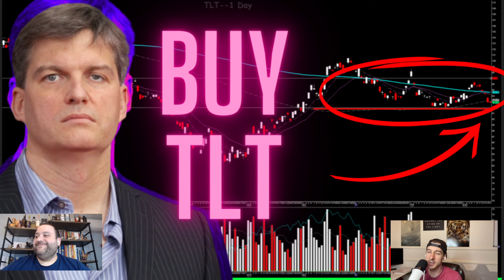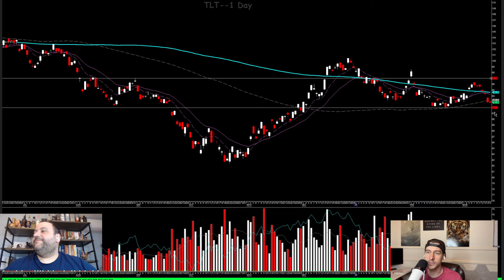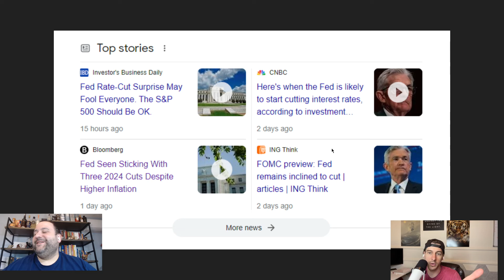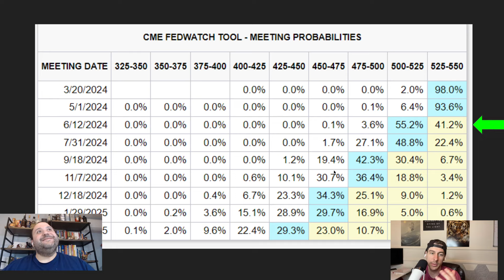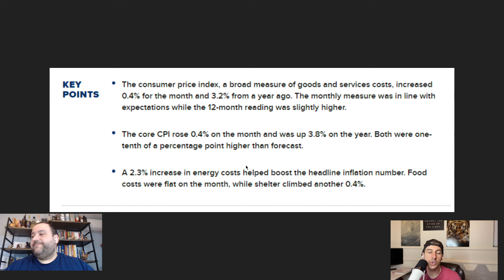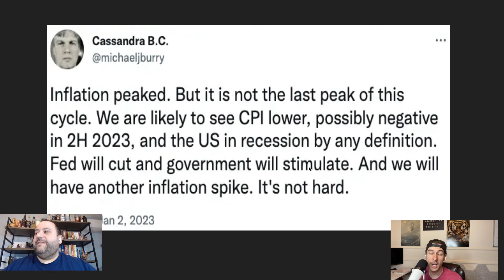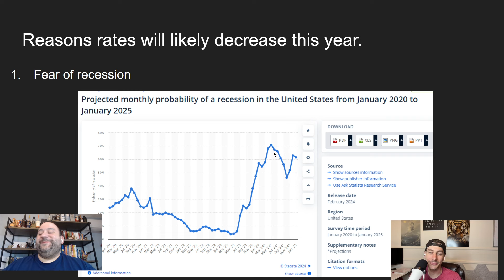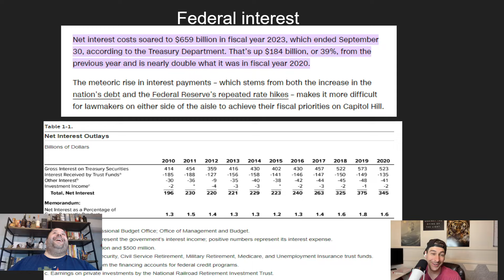TLT Crashes As CPI Comes In HOT! Michael Burry's Favorite Trade?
CPI came in hotter than expected and as a result bond prices sold off bringing TLT back to the low 90/share range. Would Michael burry be buying TLT at these prices? TLT is an ETF of long term US government bonds and some people like Michael Burry have used it as a proxy to trade interest rates.